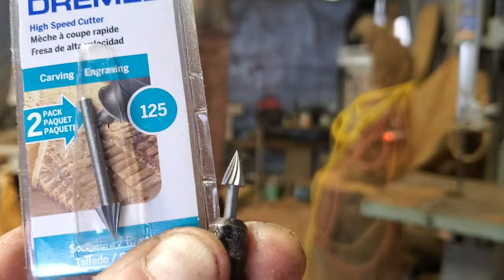Chainsaw Carving a WIZARD FACE. Time-lapse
Chainsaw Carving a Time-lapse Wizard face,
Real time carving 1.5 hour.